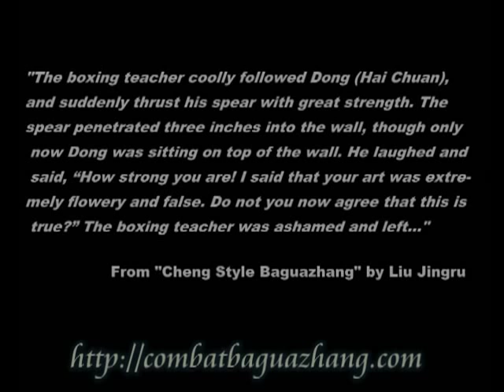Cheng style Baguazhang by Liu Jing Ru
Dong Hai Chuan Invincible warrior of the Great Wall by Liu. All his works are included in his book "Cheng Baguazhang" and his 7 DVDs.